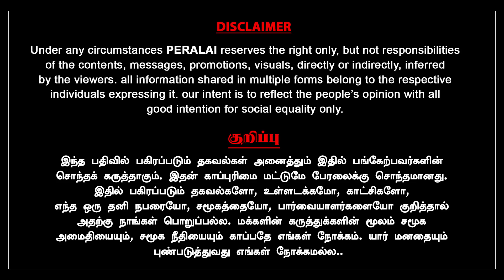அதிமுகவை விட்டு வெளியேறப் போகும் நிர்வாகிகள் | SP LAKSHMAN | ADMK | AMMK | TTV | EPS | OPS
அதிமுக கூட்டணிப் பிளவு, தேமுதிகவின் நிலைப்பாடு, பாமக - தேமுதிக மோதல், சசிகலாவின் அரசியல் விலகல், அமமுக-அதிமுக இணைப்பு ஆகியவை குறித்து விவரிக்கிறார் மூத்த பத்திரிக்கையாளர் எஸ்.பி.லட்சுமணன்..